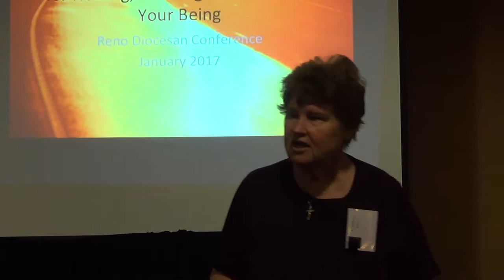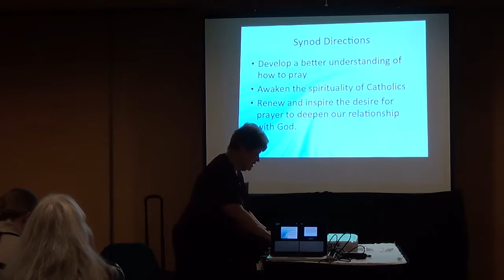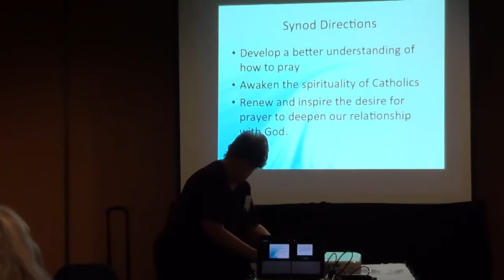Sr Kathy Bryant Simply Contemlative Practices for Healing, Reviving and Restoring Your Being 1 of 3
This workshop will provide hands on experiential practices to relieve stress, anxiety, restlessness and violence in our world and within ourselves.  Learn some exercises that you can teach your students, family and catechists.